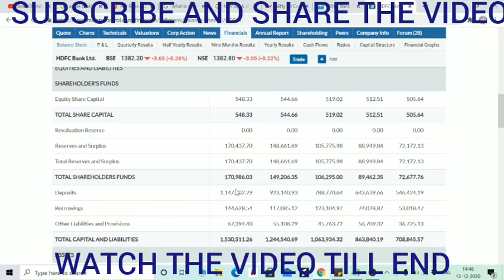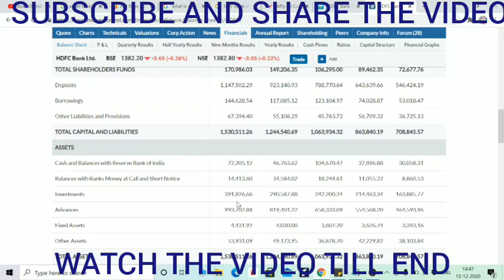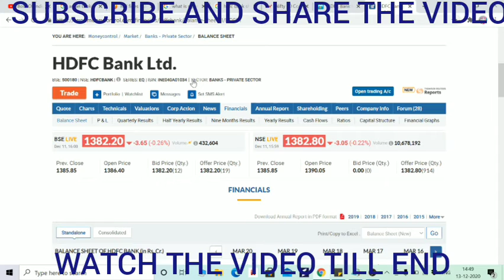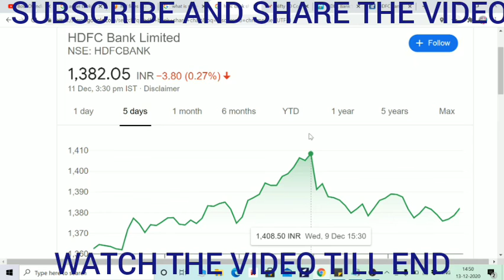RBI FINE ON HDFC BANK, फिर जाएगा DOWN HDFC? HDFC FUNDAMENTAL ANALYSIS IN HINDI BY BOISB